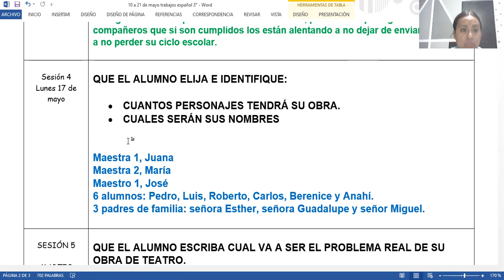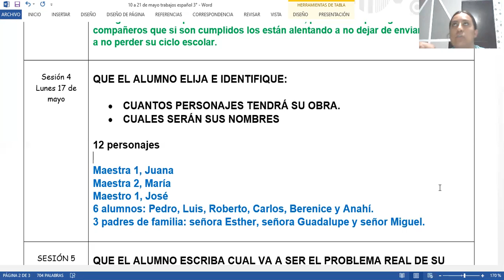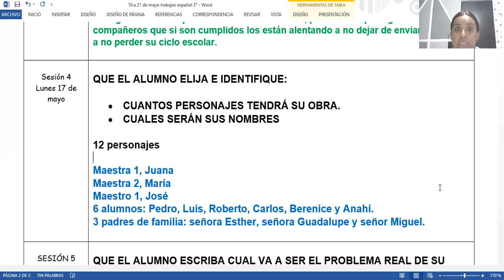17 DE MAYO DE 2021 ESPAÑOL TERCER GRADO VIDEO ÚNICO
PROFRA. ITZEL GPE. TELLO NARVÁEZ